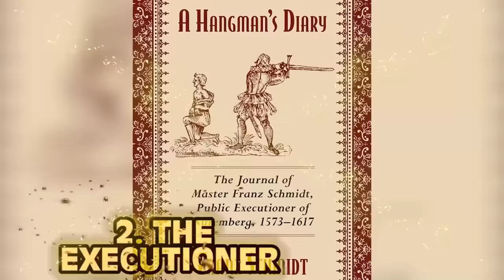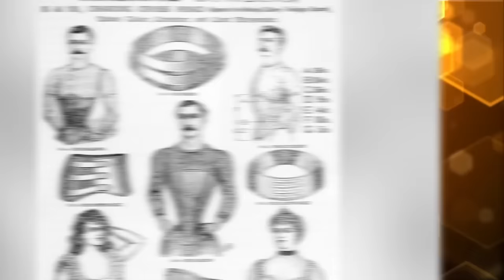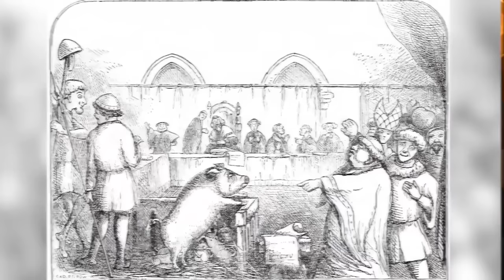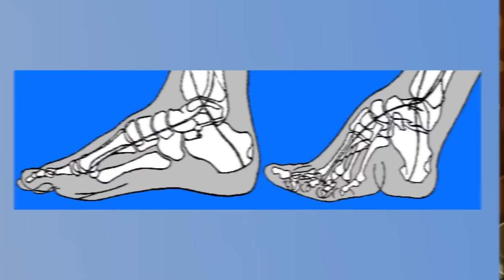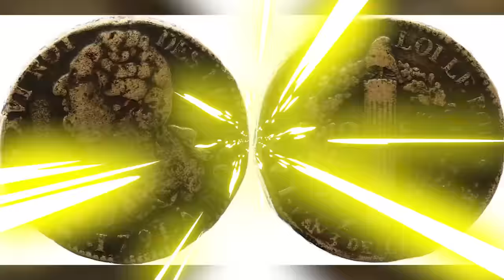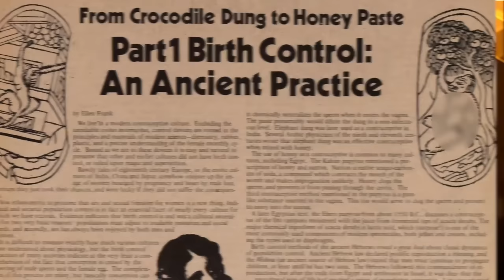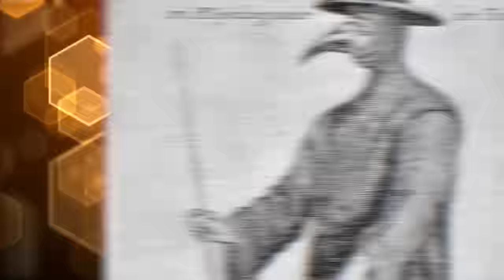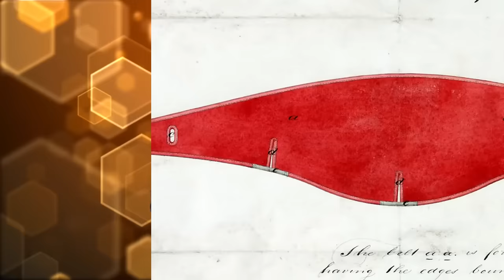Messed Up Historical Facts You NEVER Knew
Immerse yourself in the grandeur of the Victorian era as we explore the lavish lifestyles, exquisite fashion, and cultural transformations that defined this extraordinary time. From The Great Fire of 1666 to the Industrial Revolution, here are the Messed Up Historical Facts You NEVER Knew!

Editors:
🍯Garreth Arenburg-Duchesne